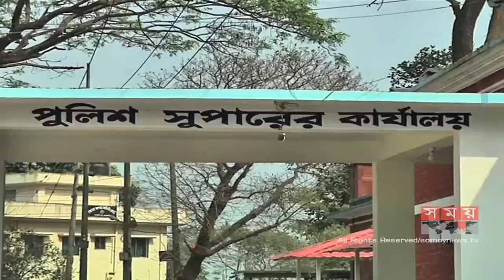অন্তঃসত্ত্বাকে গাছে বেঁধে নির্যাতনের অভিযোগ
গত মঙ্গলবার উপজেলার দক্ষিণ কয়রাটি এলাকার ওই গৃহবধূ'র বসতভিটা দখল নিতে যায় প্রতিপক্ষের লোকজন। এসময় বাধা দিলে, তাকে গাছের সাথে বেঁধে রাখে তারা। খবর পেয়ে,অন্তঃসত্ত্বা গৃহবধূকে উদ্ধার করে স্থানীয় স্বাস্থ্যকেন্দ্রে ভর্তি করে।